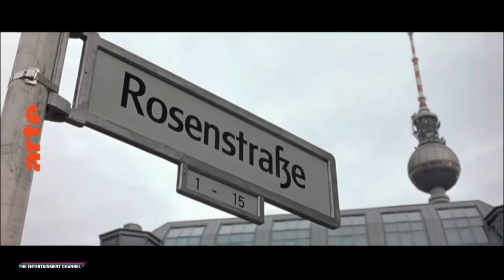Rosenstraße Montag 20:15 auf arte